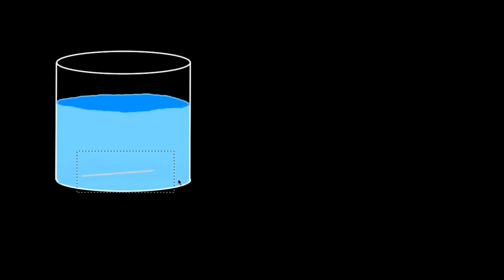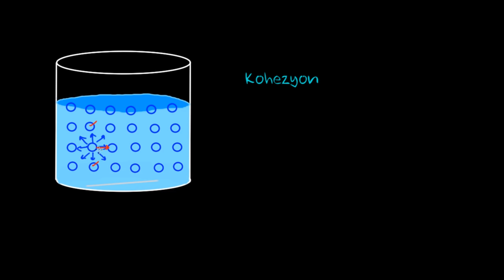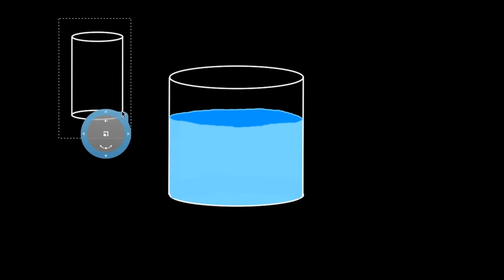Yüzey Gerilimi ve Adezyon (Fizik)